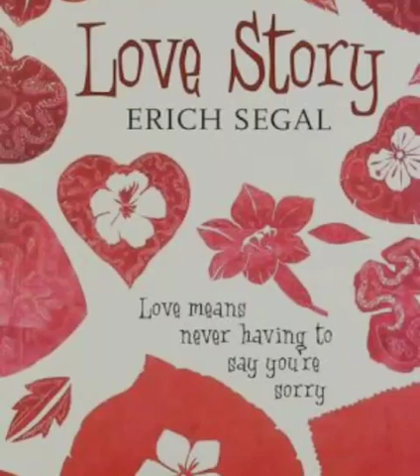Love story Book Review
Oliver Barret IV son of Oliver Barret III is a rich Harvard jock falls in love with a musical student named Jennifer from Radicliffe.

Both of them meet at library and fall in love.They get married without their parents consent. They were leading a tough life without any financial aid.
soon Barret gets a job in a prestigious law firm and Jennifer got to teach at a school.

when they want to have kids Jennifer is diagnosed with leukemia and she dies.

Oliver's father came to meet Oliver at hospital and says sorry. Oliver says love means never having to say that you are sorry . his father and Oliver reunited.